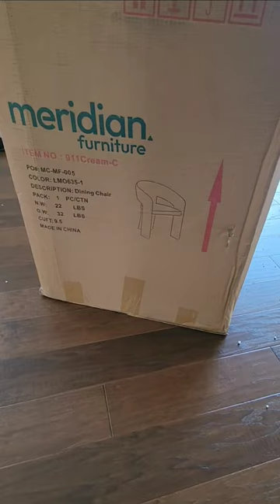Amazon didn't come through this time. Returned to sender!